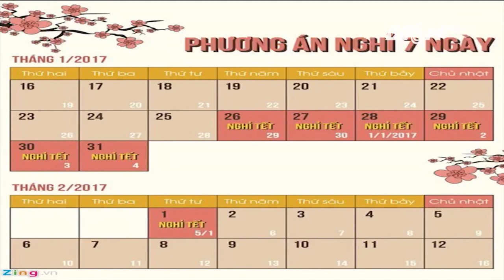Công bố lịch nghỉ tết nguyên đán Đinh Dậu 2017 | VTC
VTC | Chi tiết về việc nghỉ Tết Nguyên đán 2017 đối với cán bộ, công chức, viên chức và người lao động của các cơ quan hành chính sự nghiệp, tổ chức chính trị xã hội.